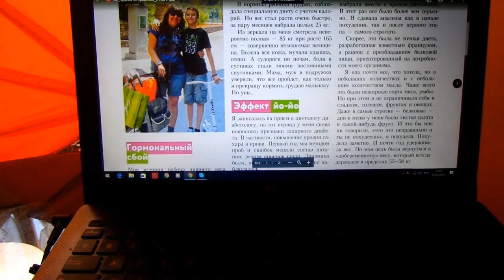ГОРМОНЫ И ПОХУДЕНИЕ !! Снижаем вес при ГИПОТИРЕОЗЕ !! Детокс - Похудение